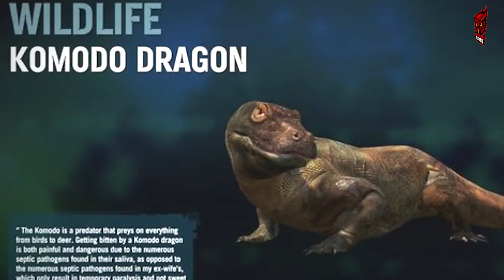7 Game Ini Dilarang Beredar Di Indonesia, Nomor 5 Banyak Peminatnya!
7 Game Ini Dilarang Beredar Di Indonesia

Hai Gamers!
Lucu Lucu Gaming (LLG) adalah channel youtube yang berfokus pada kompilasi permainan game para kreator terbaik di Indonesia.
Selain itu kita juga berbagi informasi terupdate seputar game, teknologi, dan movie review. Di game sendiri kita banyak bermain PUBG Mobile, Call of Duty Mobile, Free Fire, Mobile Legends, dan berbagai game seru lainnya.